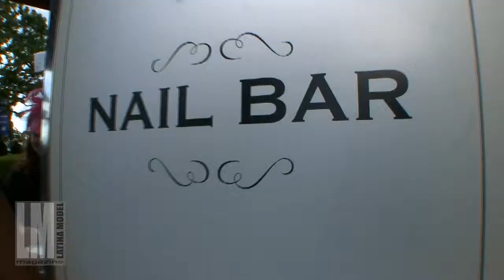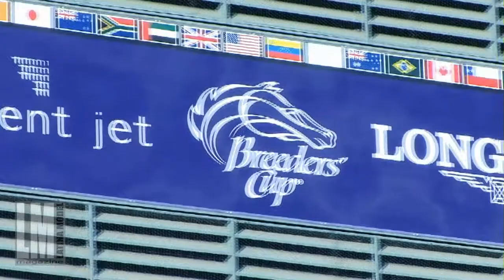Latina Model Magazine HD Breeders Cup Santa Anita 2014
Latina Model Magazine HD presents Breeders Cup 2014 at Santa Anita Race Track in Arcadia California. A Can't Miss Luxury Event in Southern California with a 5 Million Dollar Purse. The Richest Horse Race in North America.